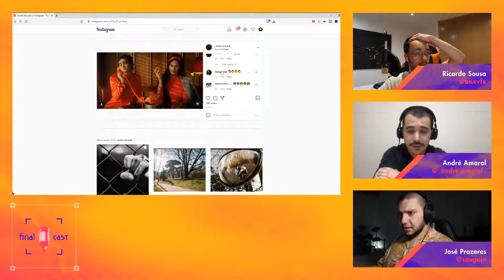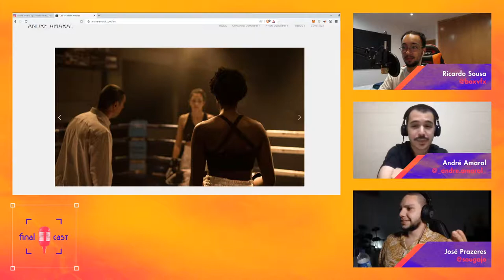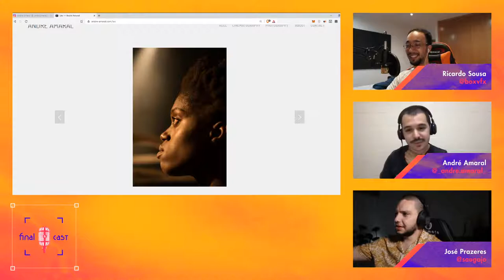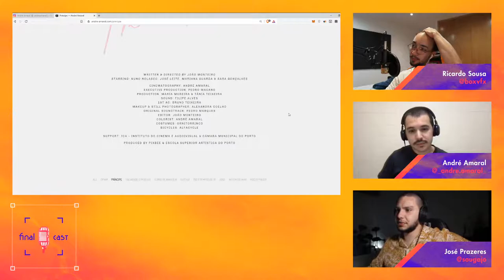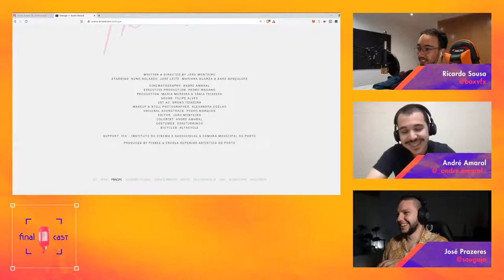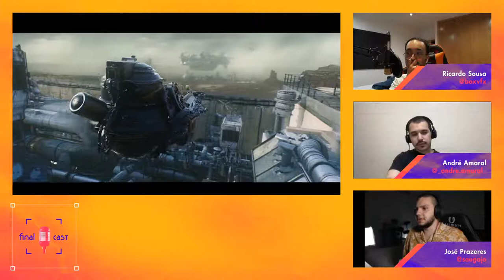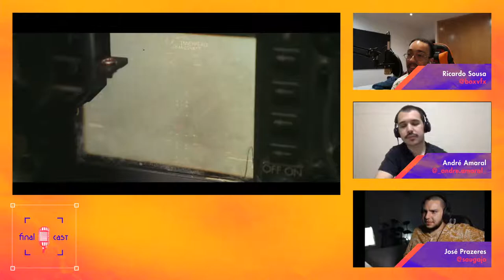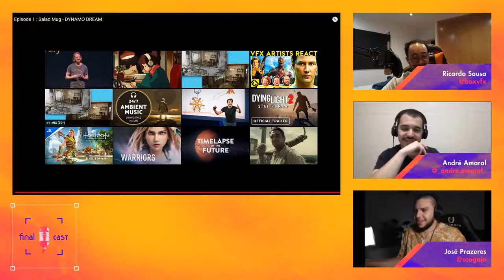FinalCast - T01 - Ep08 - ft. André Amaral - Cinema em Portugal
Um episódio especial do derradeiro podcast de Multimédia.
Estivemos à conversa sobre cinema com o espetacular André Amaral.